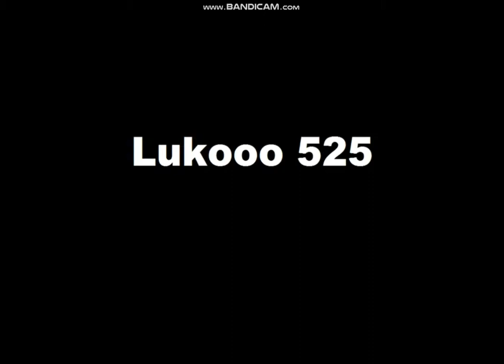MAFIA BATTLE #3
Užite si video!
Dáme 10 likov? :D